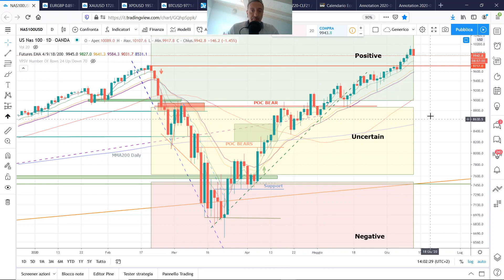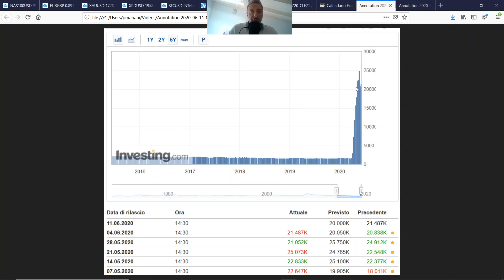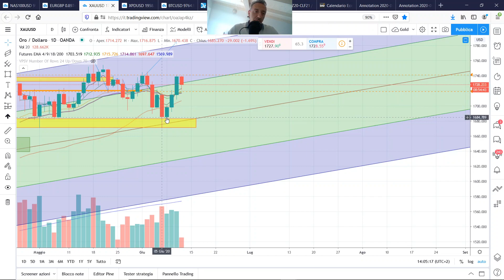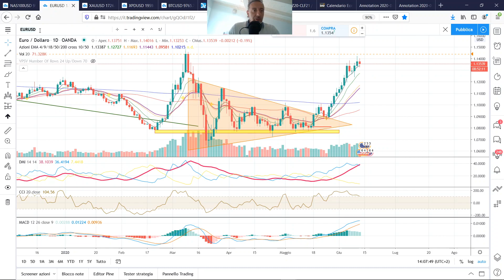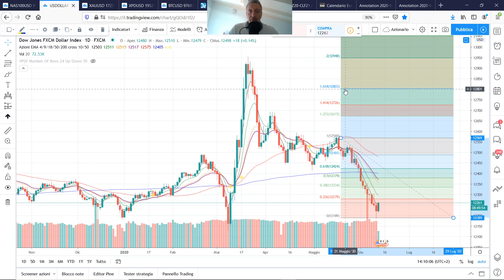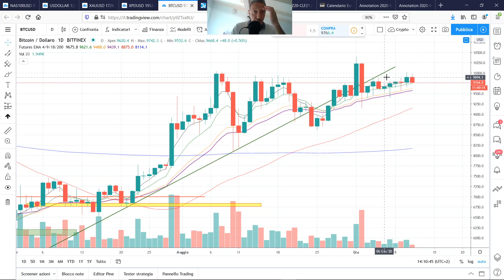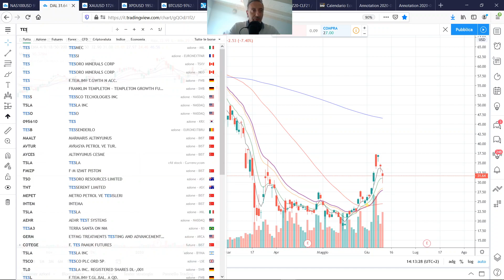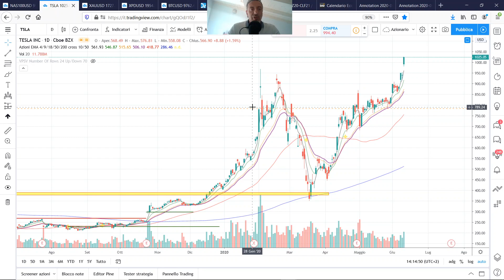Video 91 [Italiano - English Subtitles] - Powell non convince ! Ci sarà il ritorno degli Orsi ?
Analisi tecnica e

References